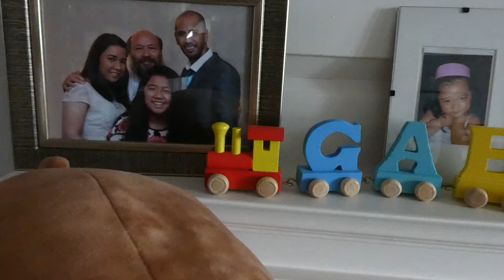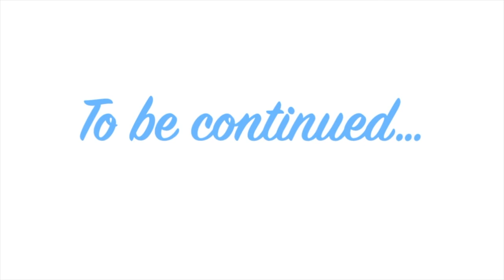GABBY's PLAYPEN with MINISO Bear!!!